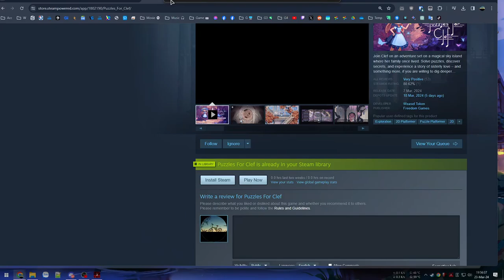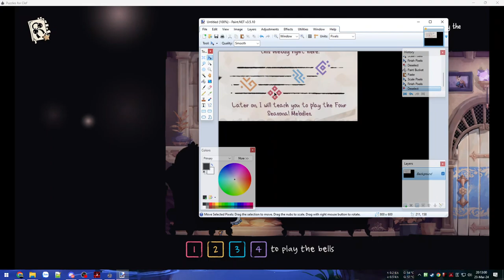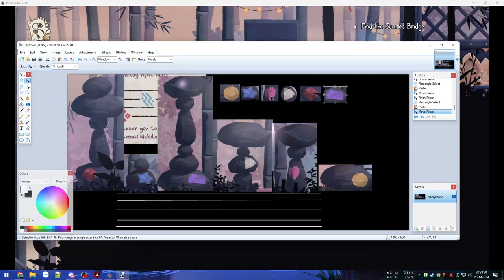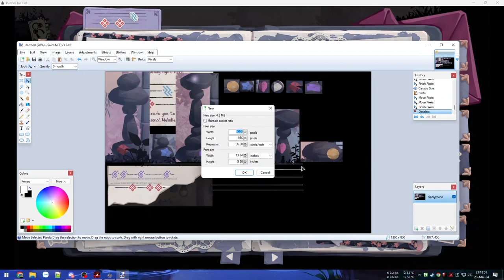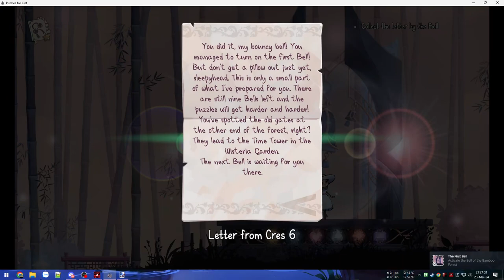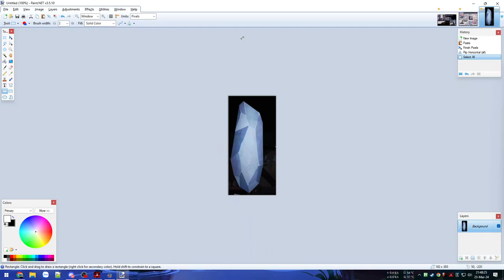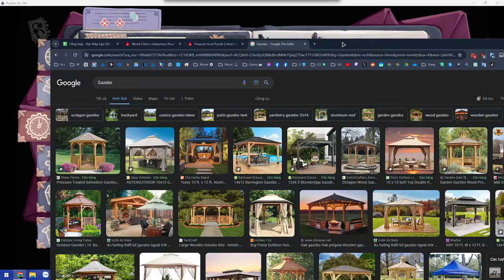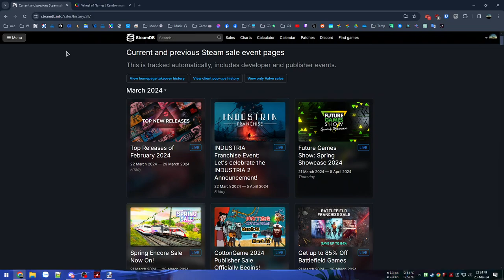Game giải đố nhạc vừa hay cảnh vừa đẹp nhưng đầu rất đau - Puzzles For Clef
Puzzles For Clef

00:00 - Giới thiệu game
06:13 - Vào game
10:55 - Bell House
18:37 - Bamboo Forest
1:09:57 - Time Tower
2:01:13 - Give Away game nhỏ